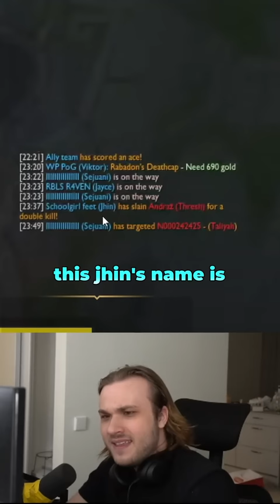this damage is not normal man 😱😰